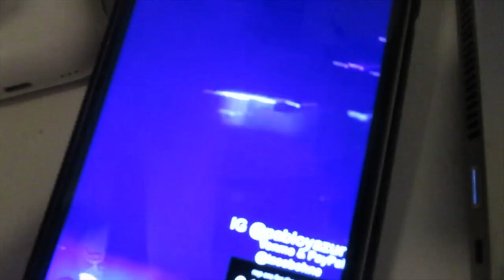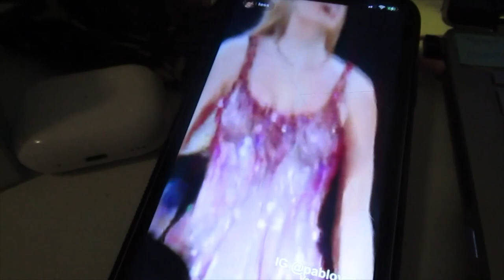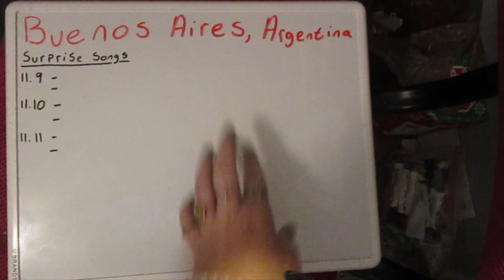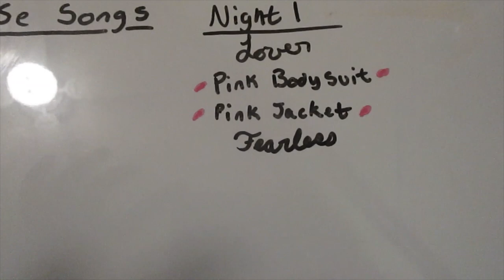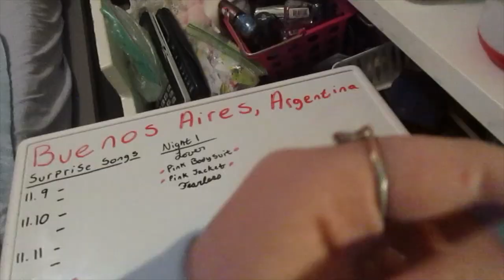Its Back | Vlog